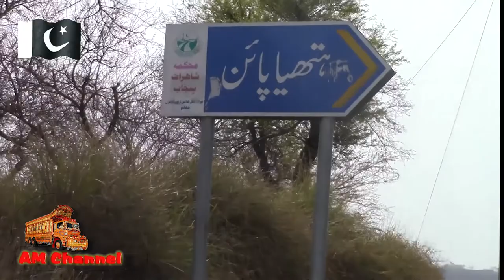Village Life In Punjab Pakistan 2019